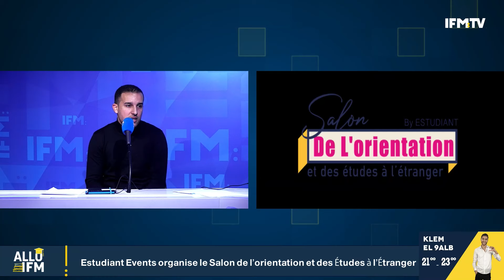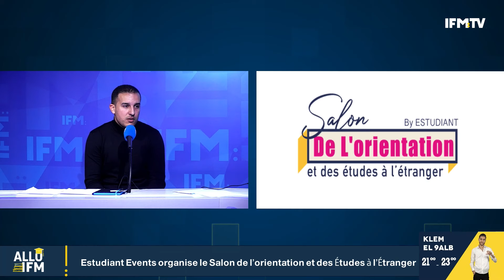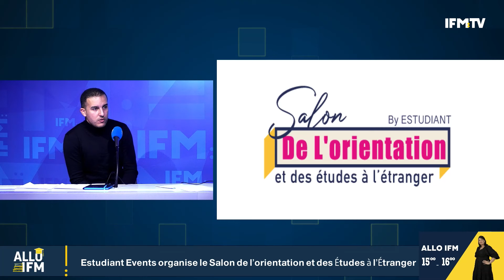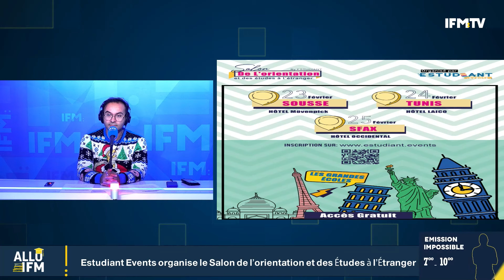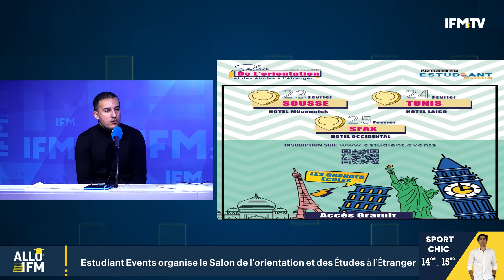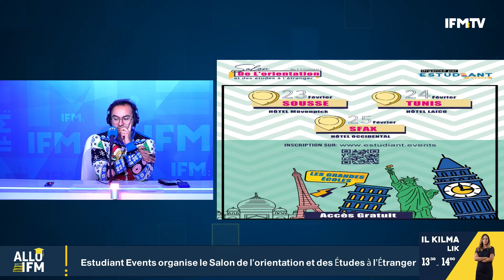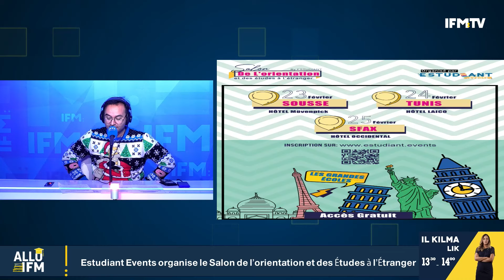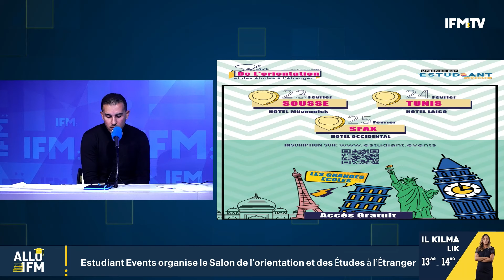‘Salon de l’orientation et des Études à l’étranger’ Le 23,24 et 25 Sousse,Tunis et sfax